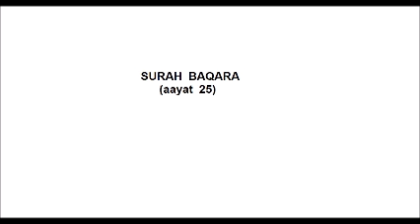Surah Al Baqara (25)